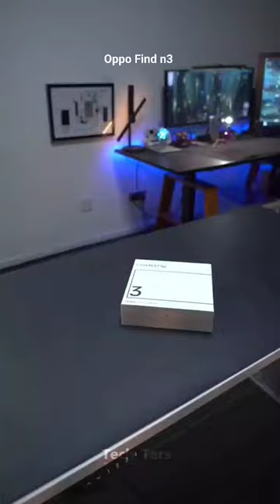oppo find n3 flip unboxing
🌟 Unveiling the Revolutionary Oppo Find N3 Flip! 🌟

📢 Get ready for a game-changing experience in mobile technology! The Oppo Find N3 Flip, announced on August 29, 2023, is set to hit the market with a bang on September 8, 2023.

✨ Unfold the Future:
With unfolded dimensions of 166.4 x 75.8 x 7.8 mm and a folded compact size of 85.5 x 75.8 x 16.5 mm, this device is a marvel of engineering. Weighing in at just 198g, it's incredibly lightweight and portable. The plastic front and back, complemented by an aluminum frame, give it a sleek and modern design.

📱 Dual Screen Delight:
Experience the brilliance of a foldable LTPO AMOLED display with a silky-smooth 120Hz refresh rate, HDR10+ support, and a breathtaking peak brightness of 1600 nits. The main 6.8-inch screen boasts a cinematic 21:9 aspect ratio, while the cover display, protected by Corning Gorilla Glass Victus, measures 3.26 inches and offers stunning clarity even under sunlight.

🚀 Powerful Performance:
Running on Android 13 with ColorOS 13.2, powered by the Mediatek Dimensity 9200 chipset and an octa-core CPU configuration, this phone ensures blazing-fast performance for all your tasks and entertainment needs.

💽 Ample Storage:
Choose from two variants – 256GB storage with 12GB RAM or a massive 512GB storage with 12GB RAM, all on the lightning-fast UFS 4.0 platform.

📸 Captivating Cameras:
The triple-camera setup features a 50 MP wide lens with PDAF and OIS, a 32 MP telephoto lens with 2x optical zoom, and a 48 MP ultrawide lens for versatile photography. Shoot 4K videos at 30fps and capture stunning selfies with the 32 MP front camera.

🔊 Immersive Sound:
Enjoy immersive audio with stereo speakers that make your content come to life. While there's no 3.5mm jack, the sleek design is worth the trade-off.

🌐 Advanced Connectivity:
NFC, eSE, HCE, and NFC-SIM functionalities further enhance your connectivity options.

🔋 All-Day Battery:
A 4300 mAh Li-Po battery keeps you powered up all day, and with 44W wired charging, you'll get 50% battery in just 23 minutes. It even supports reverse wired charging!

🎨 Expressive Colors:
Choose from the elegant Astral Black, captivating Moonlit Gold, or the enchanting Mist Rose color options to match your style.

💶 Pricing:
Priced at approximately 860 EUR, the Oppo Find N3 Flip offers cutting-edge technology with style and innovation.

Don't miss your chance to own this futuristic masterpiece – the Oppo Find N3 Flip is redefining the smartphone experience! 📱✨